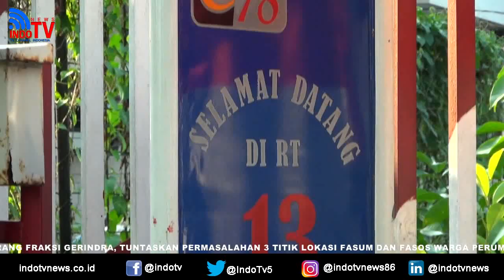INDOTV | Ir. H. Turidi Susanto, Bantu Warga Pinang Dapatkan Haknya Hingga Tuntas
Tangerang | indotvnews.co.id – Ir. H. Turidi Susanto Wakil Ketua DPRD Kota Tangerang Fraksi Gerindra, tuntaskan permasalahan 3 titik lokasi fasum dan fasos warga perumahan Buana Gardenia dan perumahan Ananta Resident rw 04, KEL Pinang, Kec. Pinang Kota Tangerang. (5/8/23).